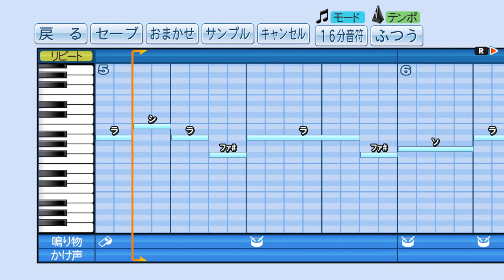【パワプロ2016】応援曲 にじのむこうに 【おかあさんといっしょ】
歌手:茂森あゆみ　速水けんたろう